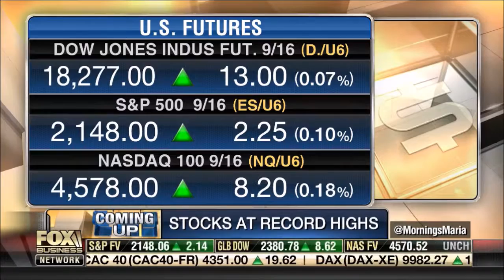07-13-16 Kat Timpf on Mornings with Maria - Dagen's on Headlines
Katherine Timpf puts some snark on the issues in this segment of ‘Mornings with Maria.’